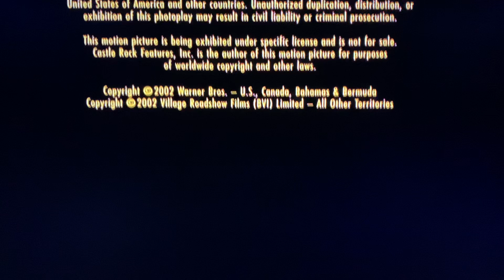Warner Bros Pictures (2002) Logo